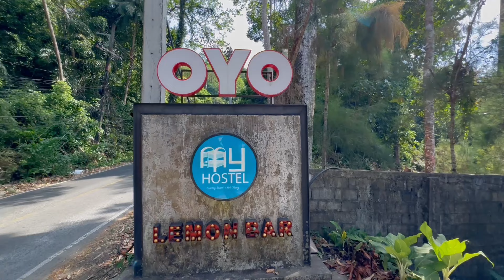Pattay to koh Chang island | lonely beach in koh Chang island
Going to koh Chang island from Pattaya..bus to ferry from Pattaya first day in koh Chang island ..lonely beach is there go for swimming such a cool island